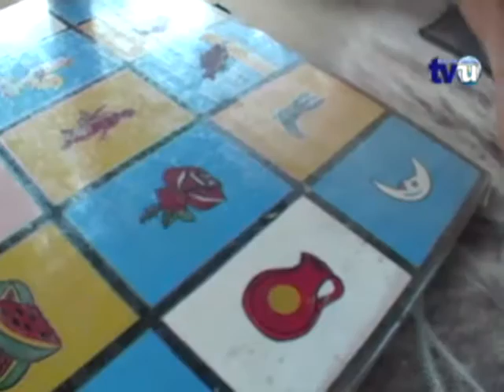SAN AGUSTIN PARTE 1 – DESTINOS 02 DE ABRIL 2016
En esta edición de su programa Destinos le invitamos a que nos acompañe a descubrir el municipio de San Agustín de Usulután, que recientemente estuvo celebrando sus festejos titulares.